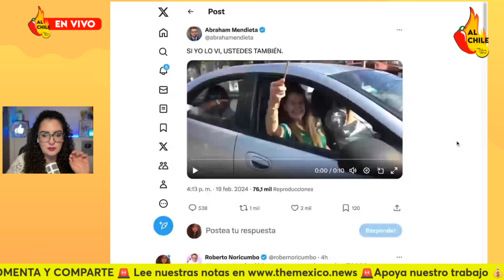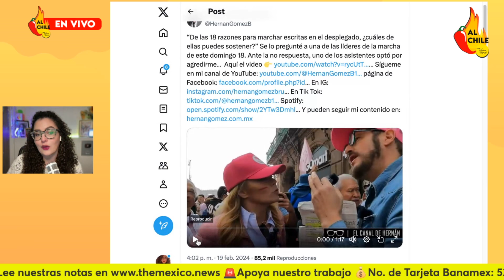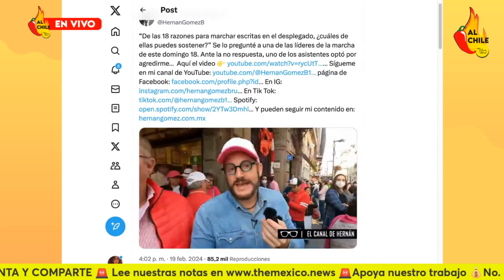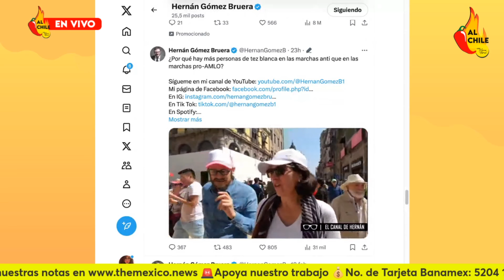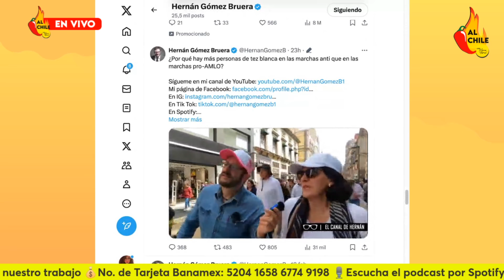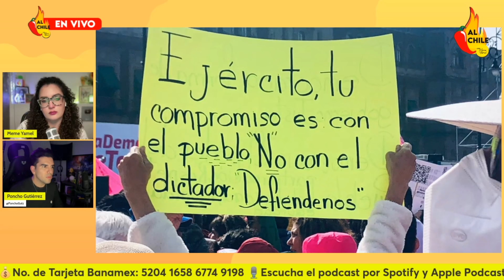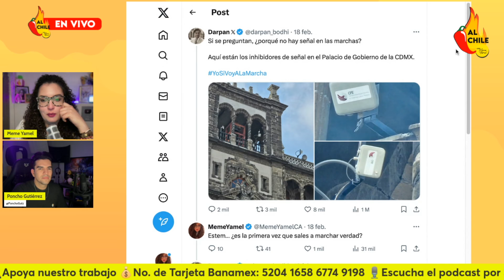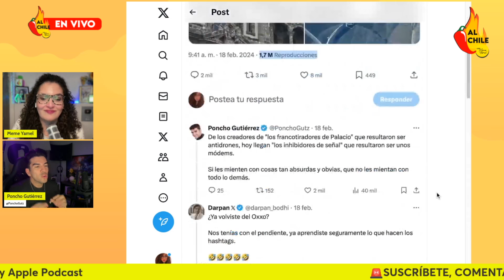La ignorancia en la marcha rosa es peligrosa: Poncho Gutiérrez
En este video entrevistamos a Poncho Gutiérrez sobre la marea rosa, lo que significa para el PRIAN, lo que defienden y la ignorancia que presumieron en la última marcha por la democracia.